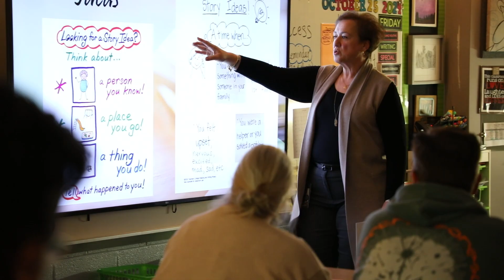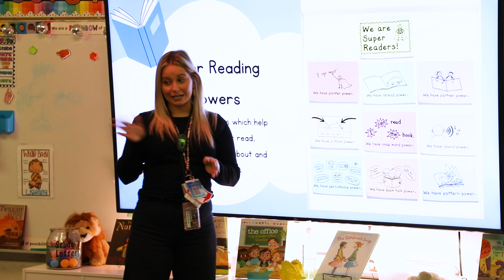Portraits: Engaging in Learning Together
Wattles Elementary School recently hosted a Math and Literacy Night for both students and parents. While the kids did a reading activity, parents were able to spend time with teachers to learn about writing and reading comprehension. As the night went on, both groups came together to engage in several math games, demonstrating the critical thinking involved while having fun. This was a great night for the community to collaborate and engage in literacy and math learning together.